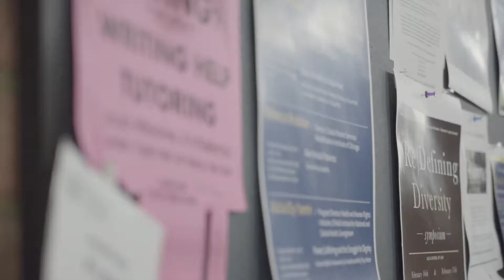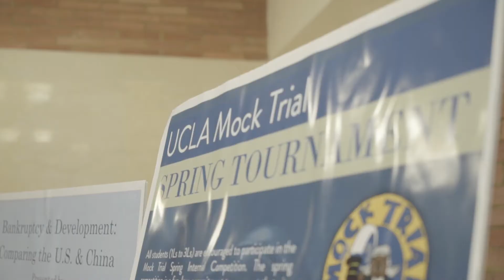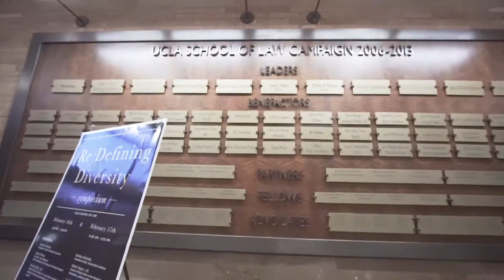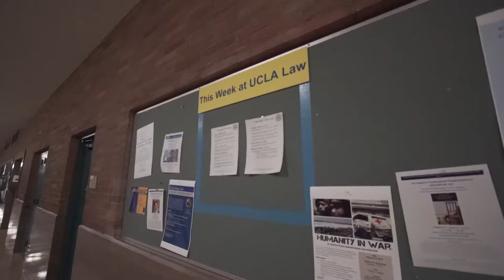UCLA Law School: Academic Insights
UCLA Law School Students discuss what makes UCLA Law unique, their favorite law school subjects, and advice for pre-law students!

Interested in getting into a top college? Visit "Crimson Education" for a FREE consultation,